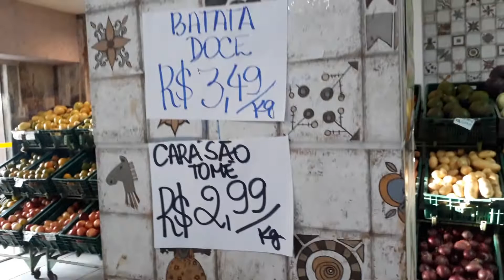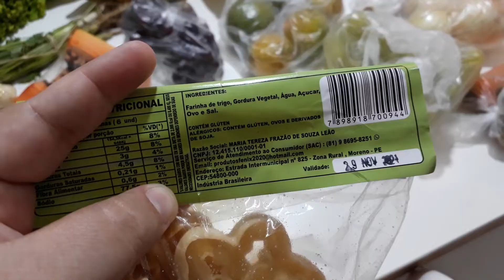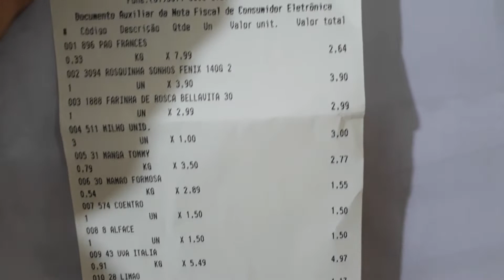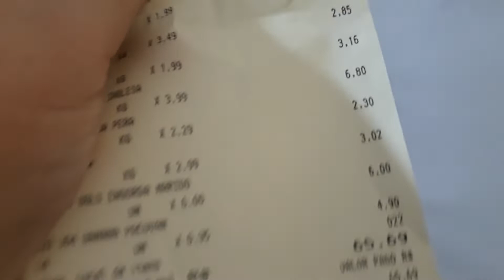MINHAS COMPRAS DE HORTIFRUTI + ORGANIZAÇÃO + NOSSO JANTAR SIMPLES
Deixa nos comentários o que você achou! :)

{COMPRAS DO MÊS DE SETEMBRO DE 2021}

CRÉDITOS
Animação: botão de curtir Canal Savio Ferraz